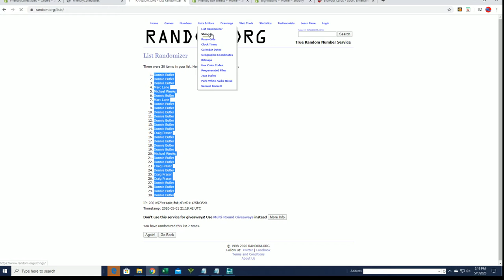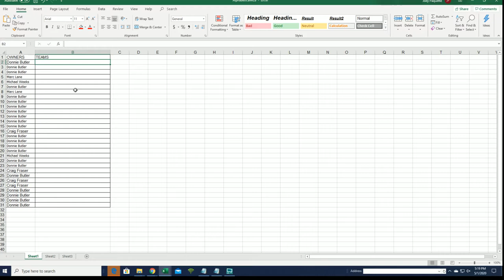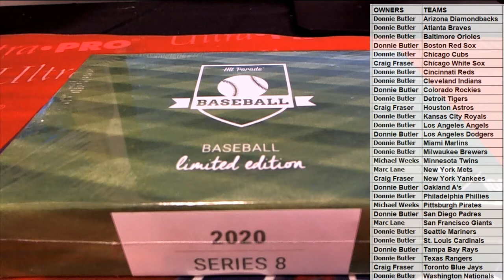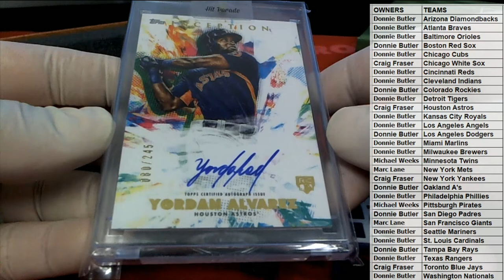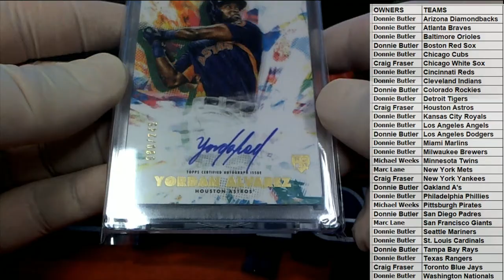2020 Hit Parade Baseball Limited Edition Series 8 ID HPLIMITEDBBSER7201